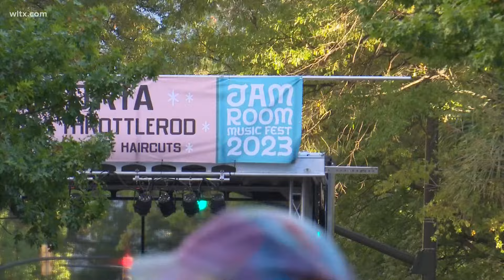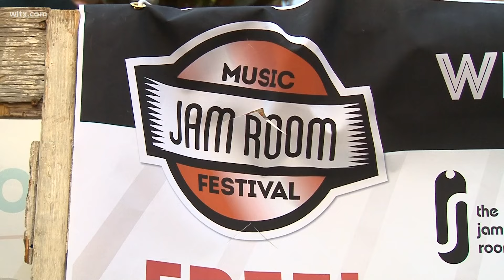Annual Jam Room festival returns to Columbia's Main Street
This weekend the festival will celebrate local and regional talent as well as national artists and it's all free.